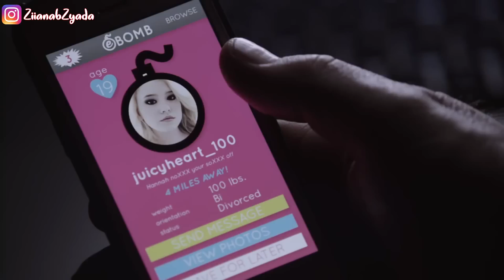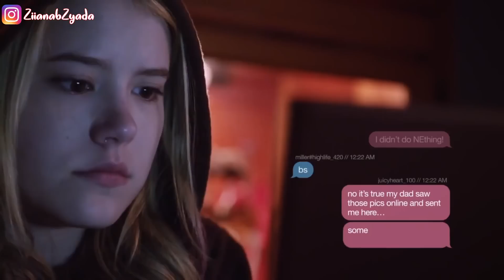بنت بتتعرف علي شاب علي الانترنت ولما بترفض طلباتة اللي مش كويسة بيحاول ينتقم منها!